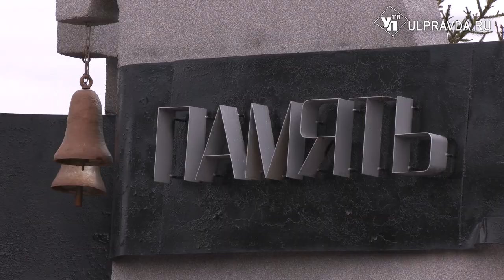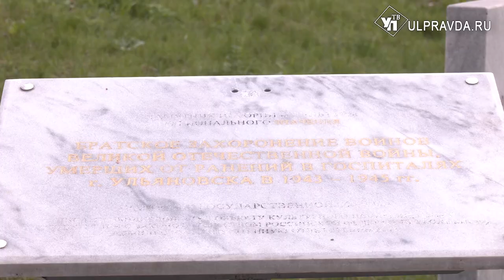К 9 мая приведут в порядок братские могилы и памятники павших в боях за Отечество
Ульяновск активно готовят ко Дню Победы. В уборке и благоустройстве помогают волонтеры и военные.